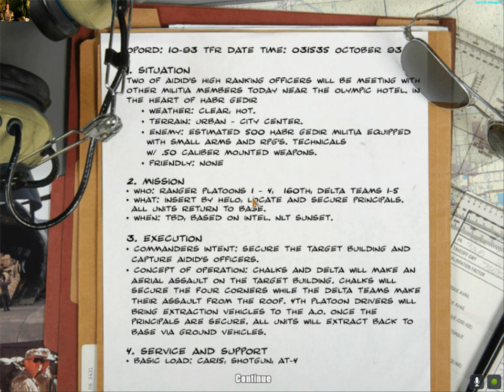Delta Force Black Hawk Down irene